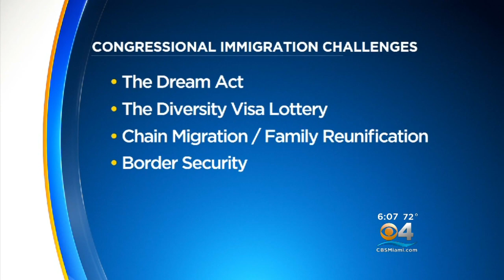Trump Rejects Bipartisan Immigration Proposal At White House Meeting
CBS Miami's Mola Lenghi reports on the ongoing process to try and extend DACA before it expires later this month.